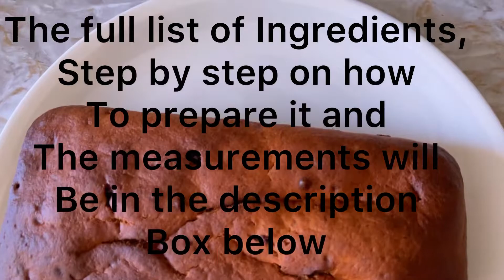The Perfect Crunchy And Delicious Banana Bread Recipe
Just showing you how I made this delicious Crunchy Banana Bread for the first time
The list of ingredients, measurements and step by step on how to make it will be listed down below 👇

4 bananas
4 eggs
120gr sugar (but we put 100gr)
40 gr milk
100gr sunflower oil
400 gr flour
16 gr baking powder
Cinnamon
Walnuts
Chocolate chips

First, mash the bananas, add the milk  to help you mash it well. Second,  add the eggs and the sugar. Mix everything up and then add the sunflower oil. Then add the flour with the baking powder and when everything is well mixed, add the cinnamon or vanilla  and mix it well then add the chocolate, and walnuts,
Finally, bake in the oven for approximately 35/40 mins at 180 degrees.